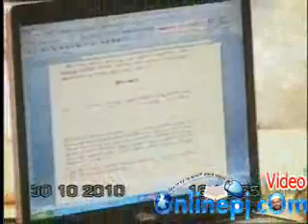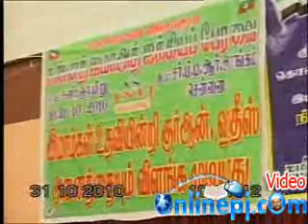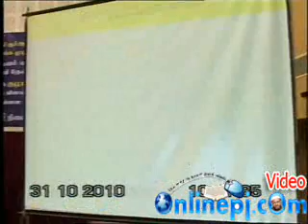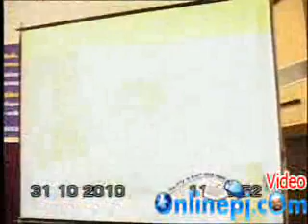குரான் ஹதீஸை விளங்குவதற்கு இமாம்களின் உதவி தேவையா 2